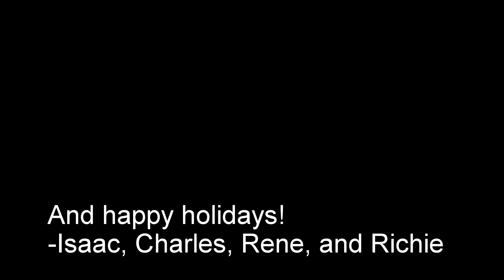Christmas Skiing in Vermont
Christmas time at Sugarbush, filmed 2016. For Non- Profit Entertainment use only.